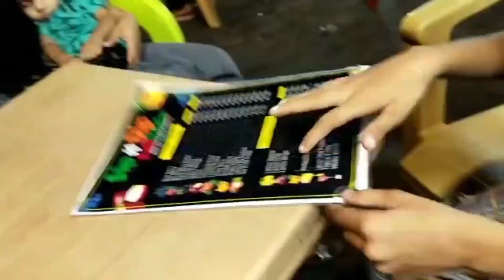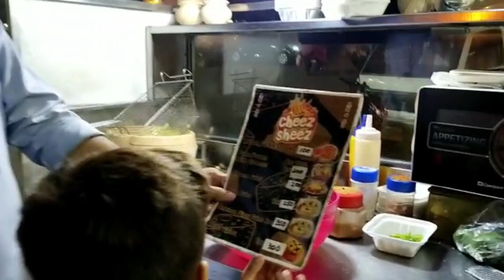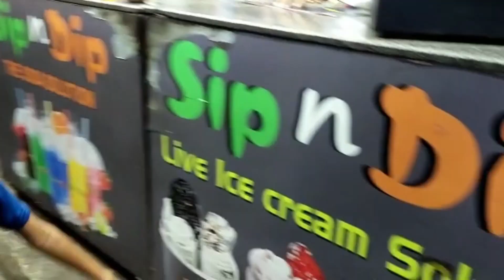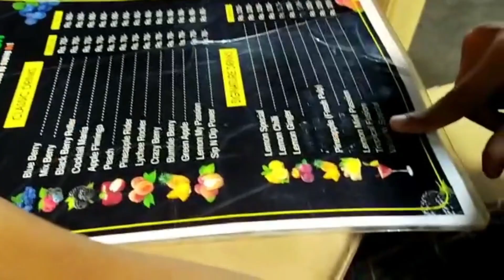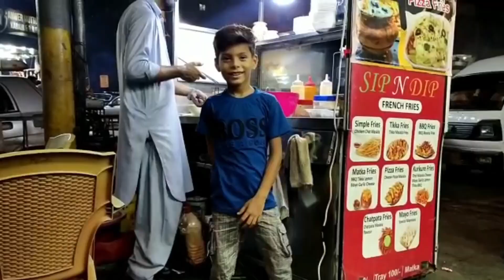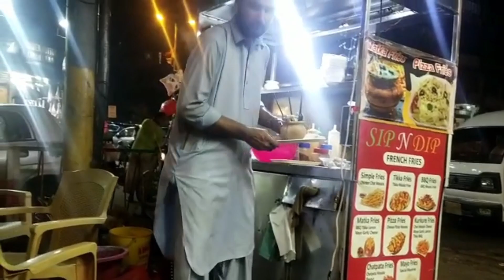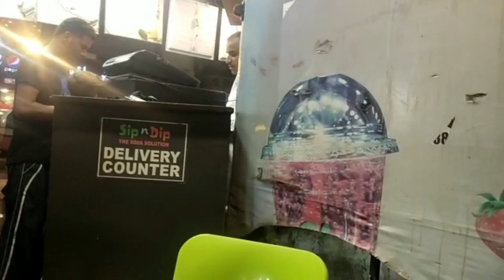food street burns road karachi | matka fries | karachi burns road bun kabab